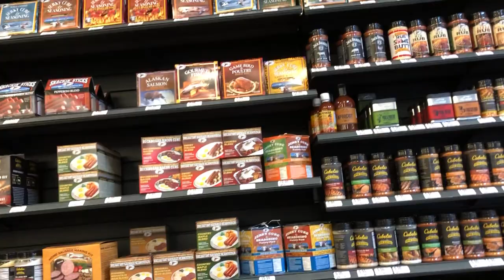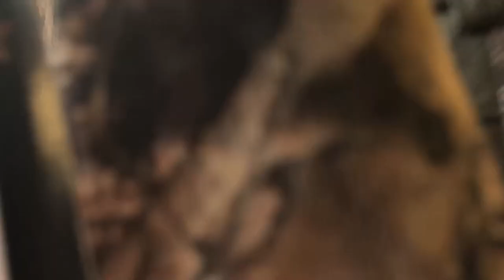LET'S SHOP | VLOGMAS DAY 20 | JBV #76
today we went to Cabela's, CVS & the post office. Come along let's go.